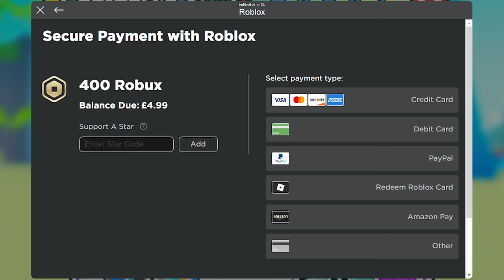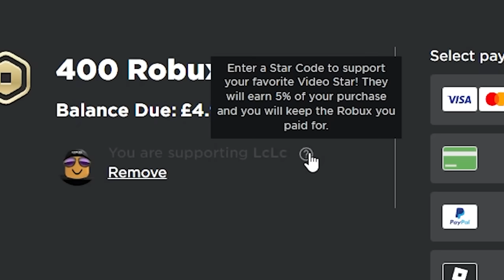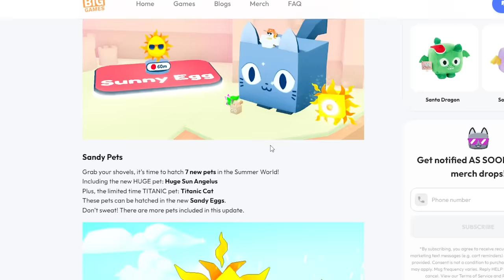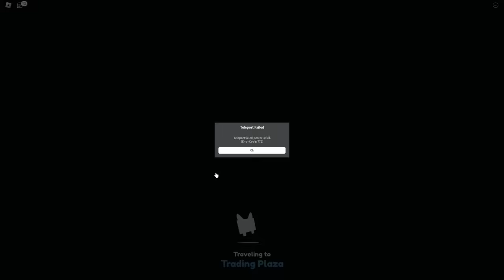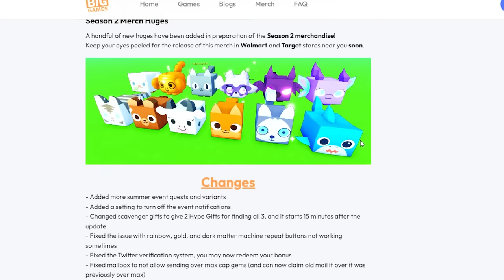TITANIC's are now FREE... BUT i SPENT 10t in Pet Simulator X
TITANIC's are FREE BUT i SPENT 10t in Pet Simulator X

titanic cat arcade cat
how to be Skibi skibidi toilet in roblox
Huge Tiki Dominus Huge Pufferfish Huge Butterfly
ATLANTEAN
surfboard hoverboard
Summer World treasure hunt event Popsicle Huge Pineapple Cat Huge Pirate Parrot Huge Sailor
titanic nightmare cat Hot Dooooog dog world
HUGE Nightmare Kraken HUGE Nightmare Spirit
Chroma HUGE lucki pets
HUGE JELLY BIG MASKOT
huge evolve evolved machine
how to get gems diamonds
i spent 5000 to unlock the quest shop m10 hoverboard
TITANIC Capybara TITANIC Lucki TITANIC Hippomelon TITANIC Balloon tiedye CAT dragon blobfish
LcLc face reveal girlfriend
diamond mine update
Titanic Plushies
titanic HURBERT
secret pet
how to get cartoon coins
titanic balloon monkey cat pets
10t 1t trillion gems
8 pet hatch gamepass
hardcore
tech hoverboard
huge floppa
trade plaza
tech world
Mythical
duping
robux exclusive pets
pet enchants
Fantasy World
Enchanted pets
how to get the HOVERBOARD
HOW to rank up rewards in Pet Simulator X
SECRETS
Tips & tricks